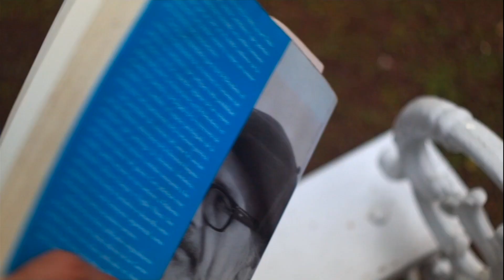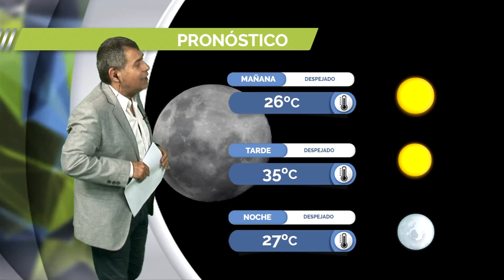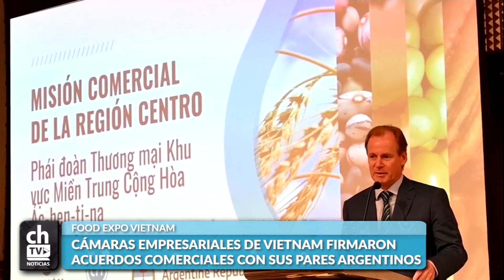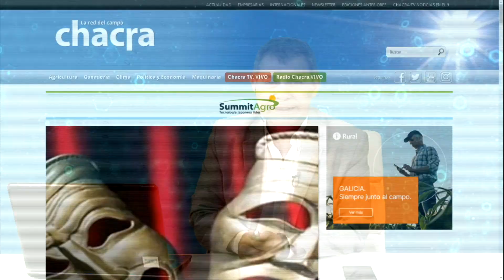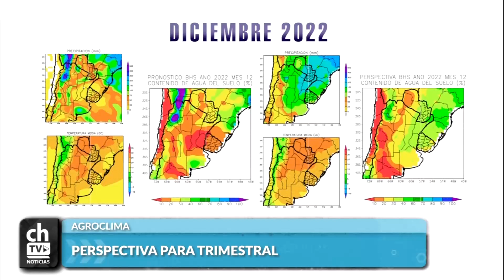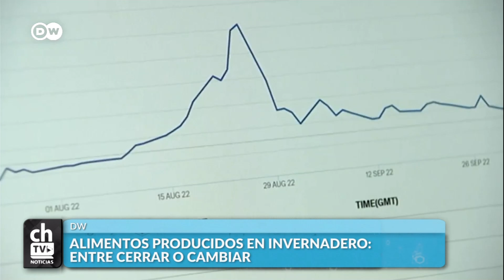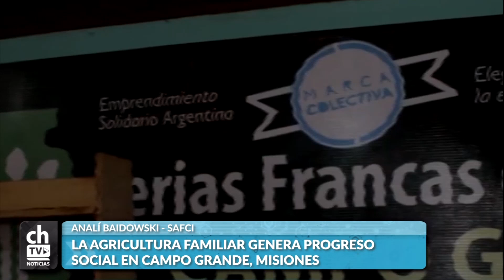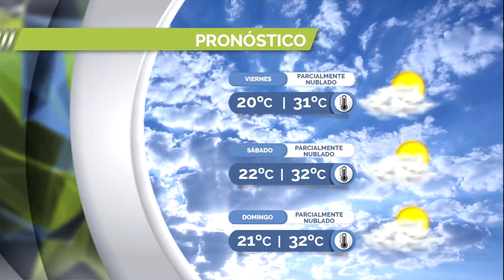CHACRA TV NOTICIAS POR LA MAÑANA 24-11-22